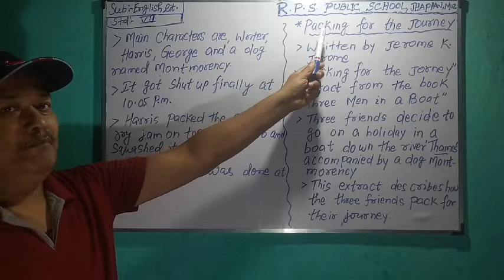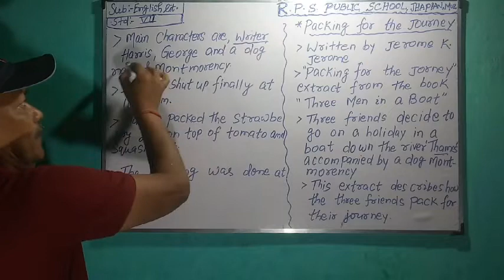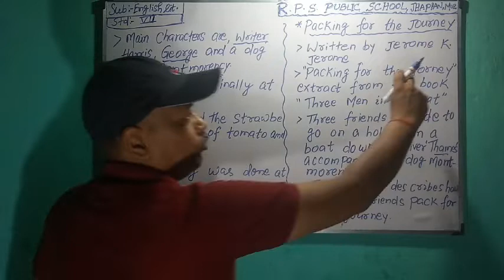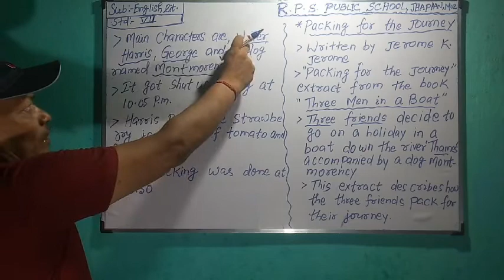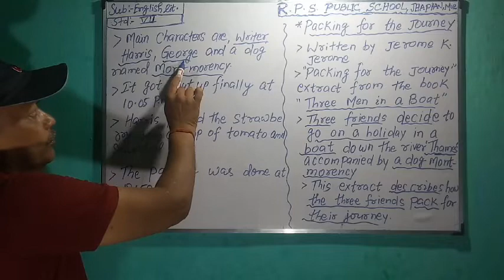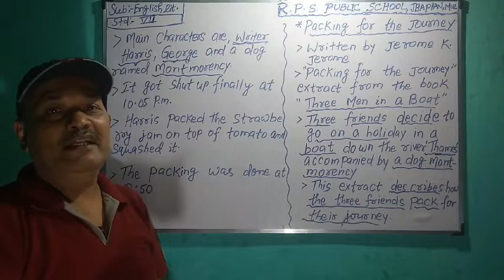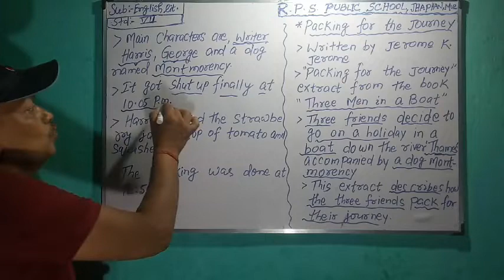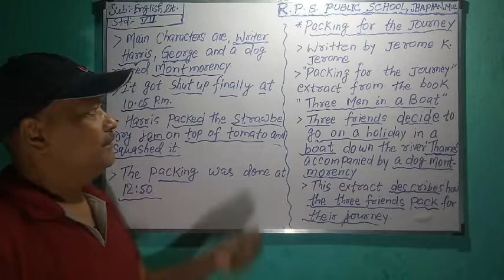Class - 07 - English ( Literature ) - Packing for the Journey